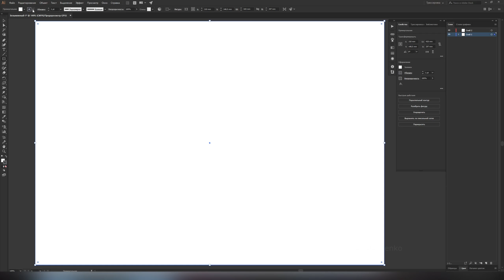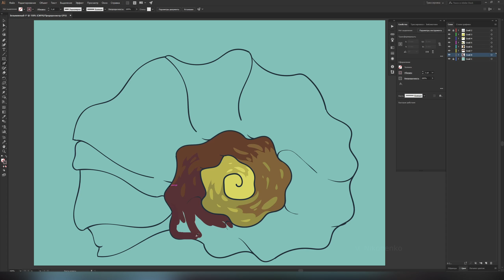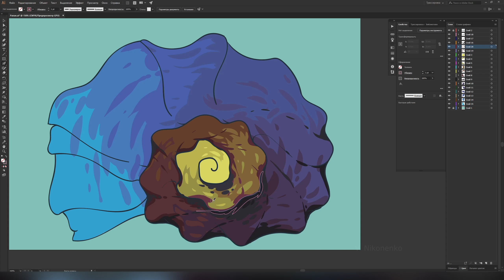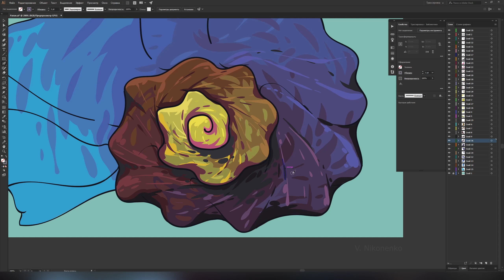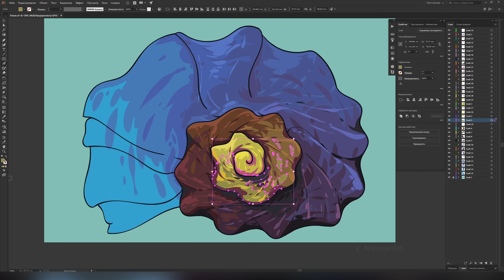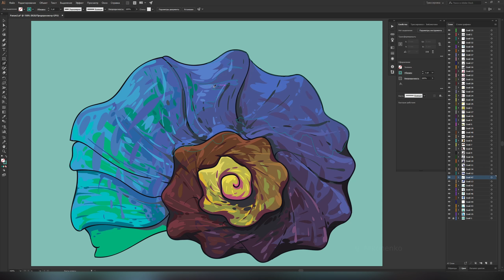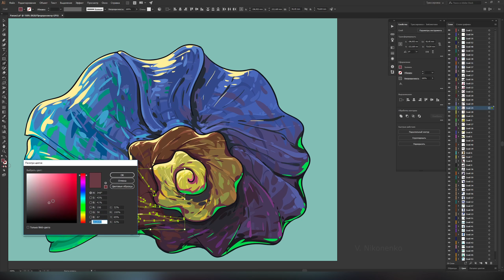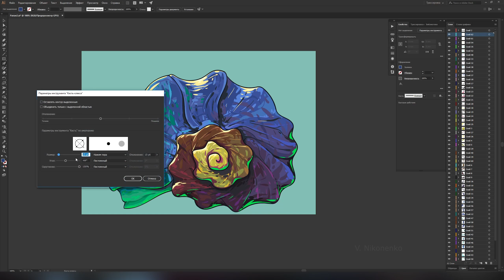Рисуем Иллюстрацию в векторе Ракушка. Speedpaint. CG. Time-lapse.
Рисование живописной цветной иллюстрации ракушки.
Program: Adobe Illustrator
Time: 1.8  hours
Wacom